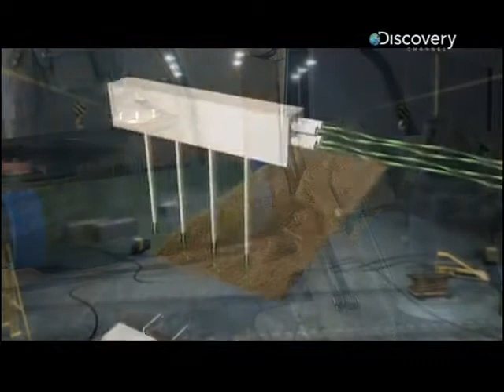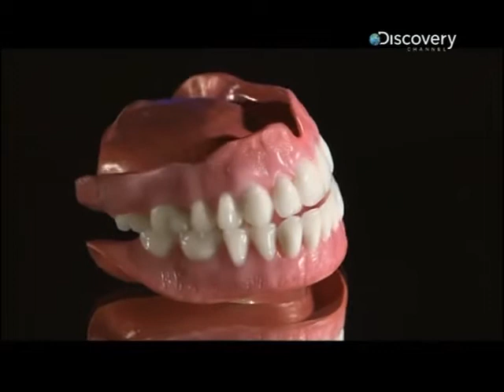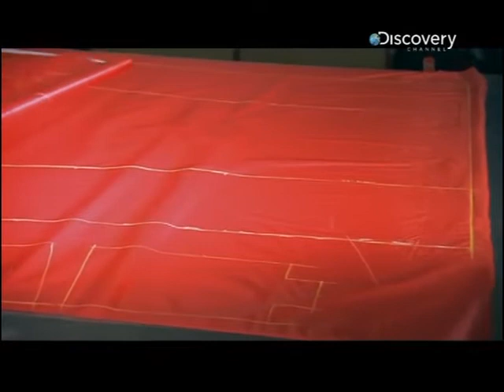Discovery Channel. Fabrikasyon 11. Bölüm (Nasıl Yapılır)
Belgesel Dünyasının kanallarından biri olan Discovery Channel'ın kanalının "NASIL YAPILIR"  serisi 11.Bölümü ile karşınızda milyonları ekrana kilitleyen ve çok sevilen seriyi keyifle izlemenizi dileriz.